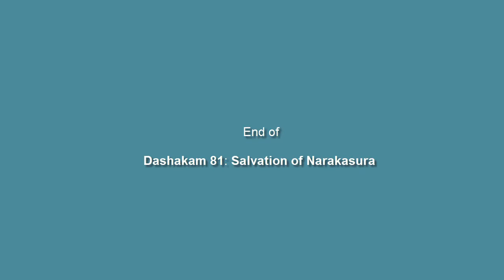Dashakam 81-Salvation of Narakasura